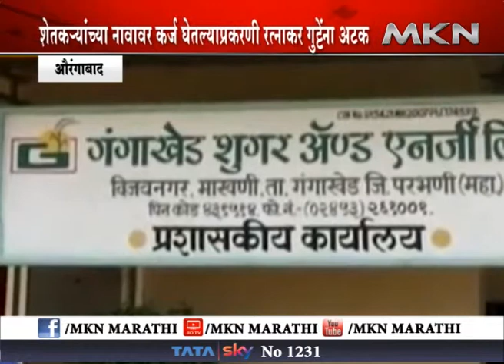शेतकऱ्यांच्या नावावर कर्ज घेतल्याप्रकरणी रत्नाकर गुट्टेंना अटक